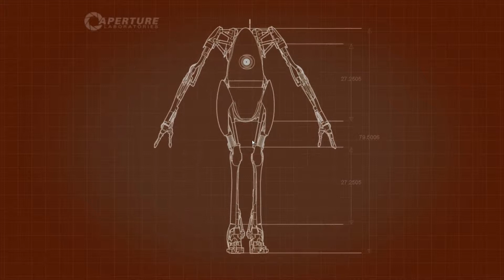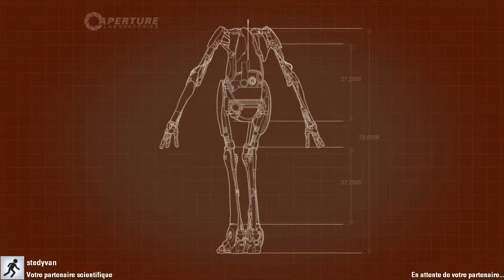Let's Coop Portal 2 - Episode 7: Le début du Dlc !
Voici le septième épisode de ce Let's Play en Co-op sur Portal 2 ! Avec MrStedyvan !
Dans cet épisode, on commence tranquillement le dlc qui comporte ainsi quelques salles supplémentaires.